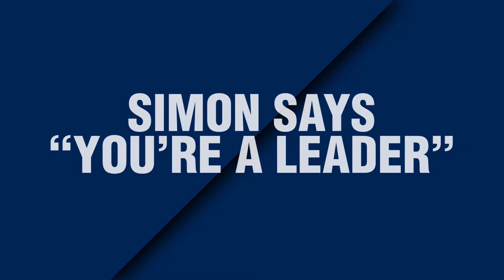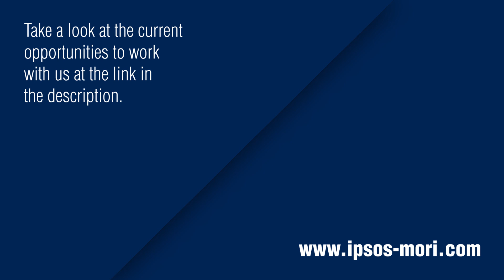Lord Simon Woolley to Ipsos MORI: "You're a Leader"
Lord Simon Woolley of Operation Black Vote spoke to staff at Ipsos MORI in August 2020, in the wake of the Black Lives Matter protests. In his talk “Leadership in a Time of Crises” he discussed how Black people and other minorities can be leaders inside and outside of the workplace, to help deliver change and to inspire others

Check out the latest opportunities to work with us at Ipsos MORI

Look at some of what we’ve discovered through our Diversity & Inclusion research